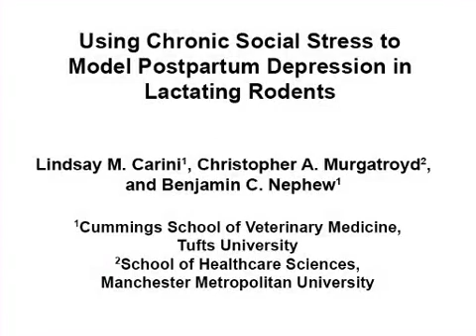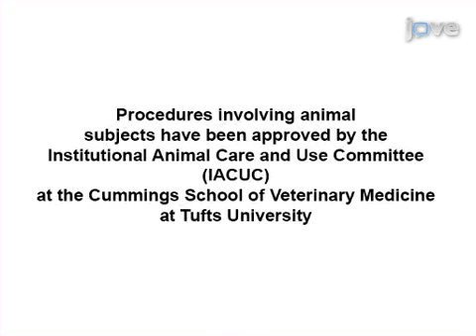Chronic Social Stress To Model Postpartum Depression In Lactating Rodents l Protocol Preview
Using Chronic Social Stress to Model Postpartum Depression in Lactating Rodents -  a 2 minute Preview of the Experimental Protocol

Lindsay M. Carini, Christopher A. Murgatroyd, Benjamin C. Nephew
Tufts University Cummings School of Veterinary Medicine, Biomedical Sciences; Manchester Metropolitan University, School of Healthcare Sciences;

This article describes the use of chronic resident intruder social stress as an ethologically relevant paradigm to model postpartum depression and anxiety in lactating rodents.